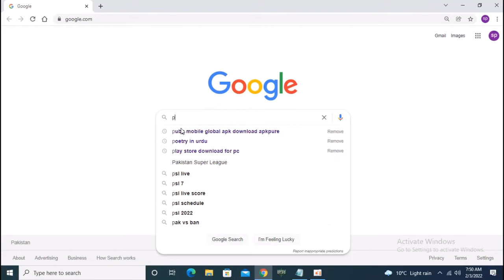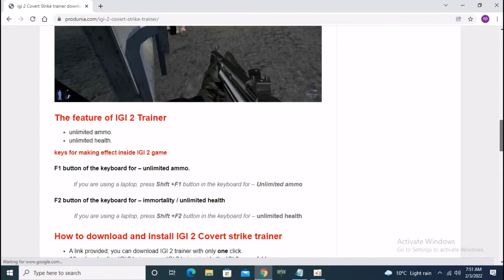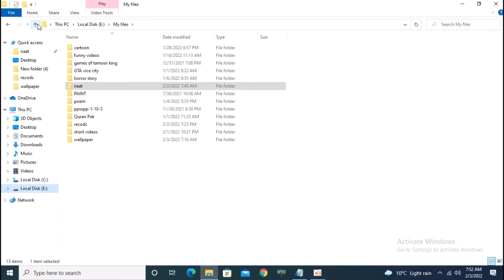How to download IGI 2 trainer untimate health and ammo SP gaming pc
sp gaming pc
how to download igi2 trainer with ultimate health and ammo